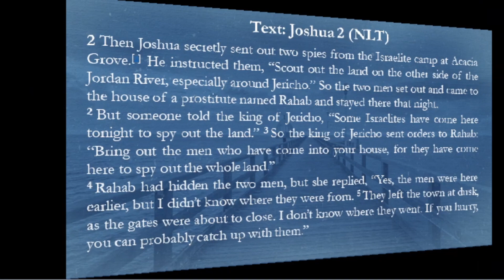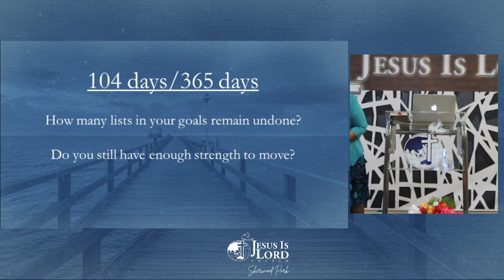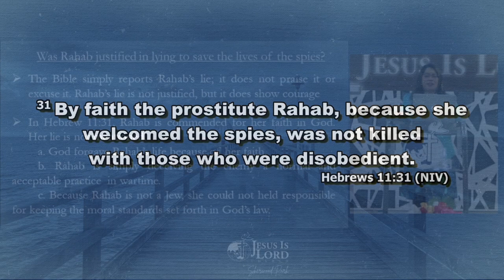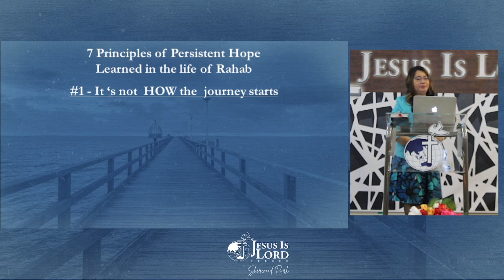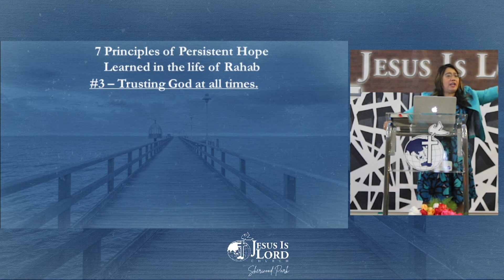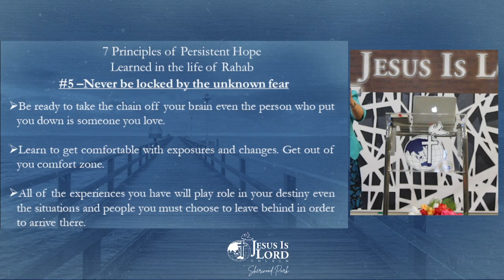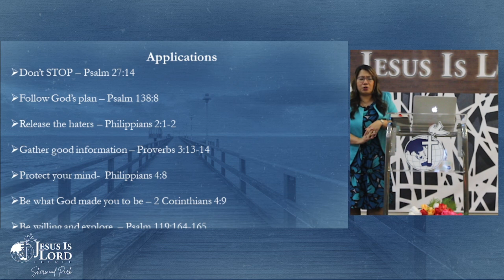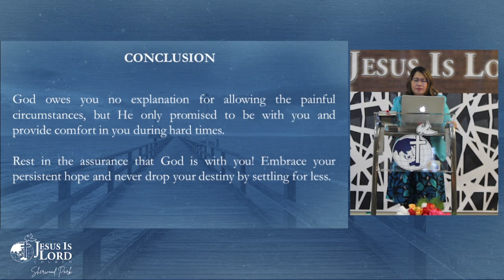Persistent Hope | Ptr. Lourdes Cruzat | A Persistent Hope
JIL Church Sherwood Park
2 Primrose Blvd, Sherwood Park, Alberta

Night of Prayer: Friday at 7:30 pm
Dawn Watch: Every First Saturday of the Month at 4:30 am
Worship and Healing Service: Sunday at 4:30 pm